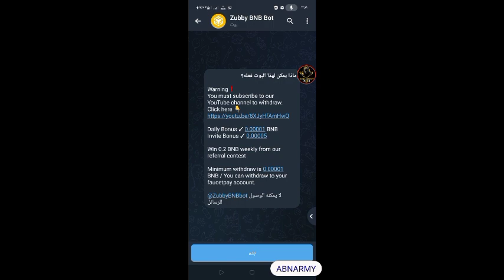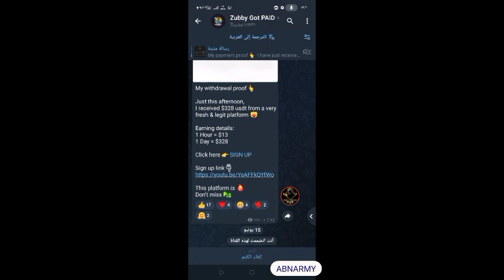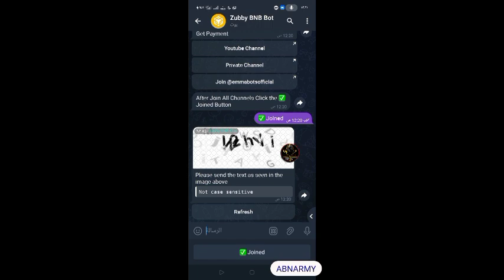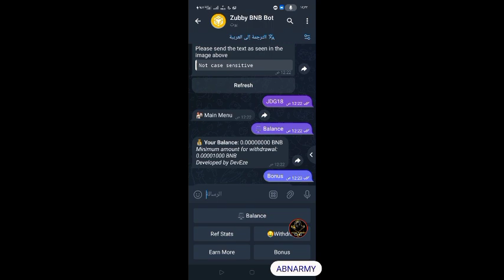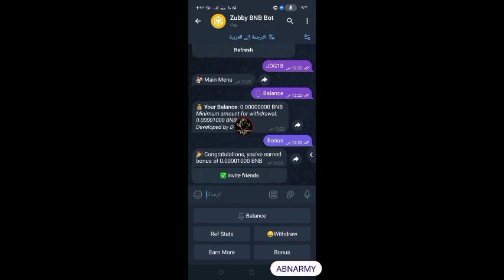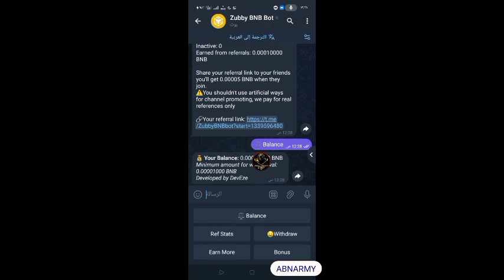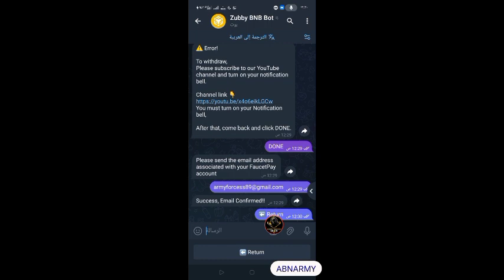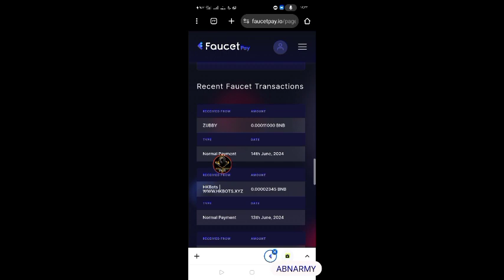اثبات سحب 15الف ساتوشي من عملة bnb مجانا 💪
على حساب التلجرام
متنساش تنضم لجروب التلجرام الخاص بي
ربح المال,
ربح المال من مشاهدة الفيديوهات والسحب فودافون كاش,
ربح المال من الهاتف والسحب فودافون كاش,